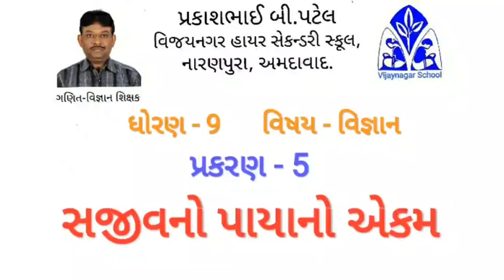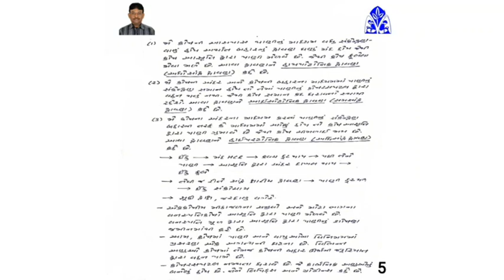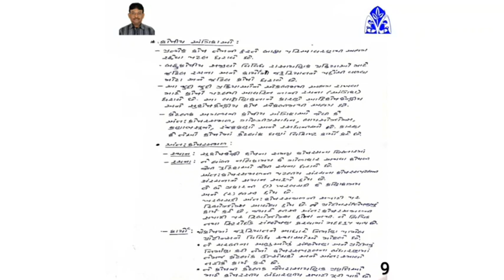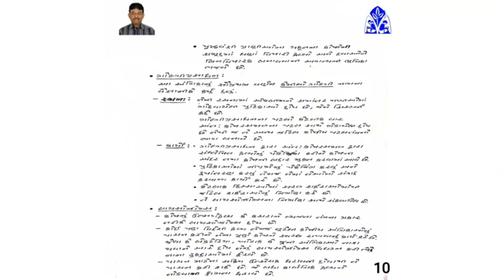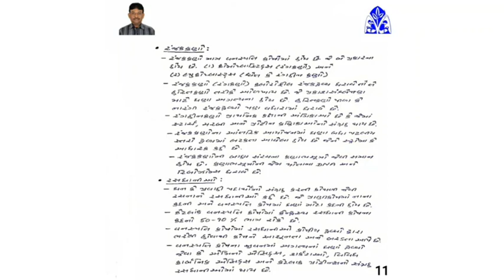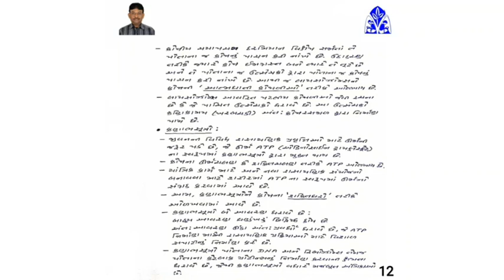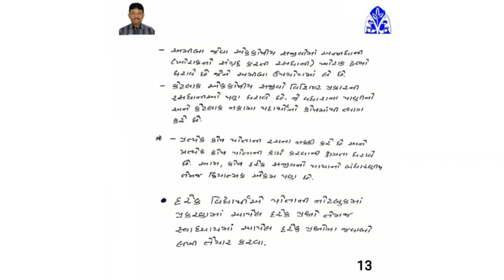Std 9 science ch 5 pbpatel